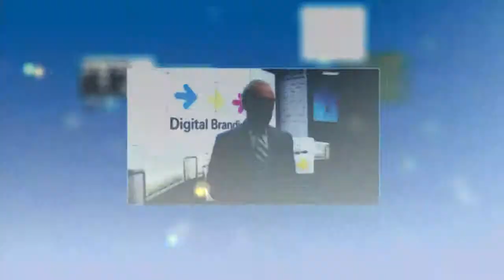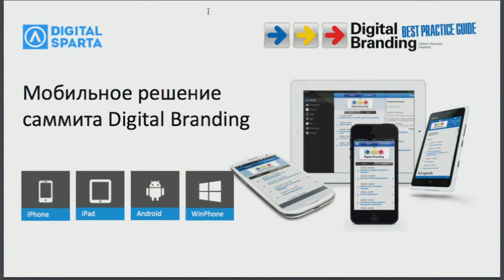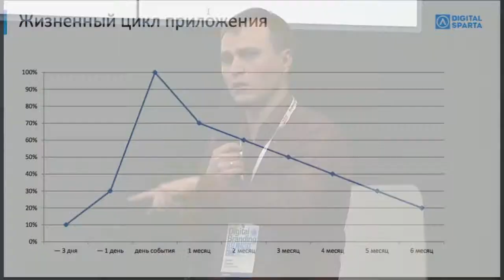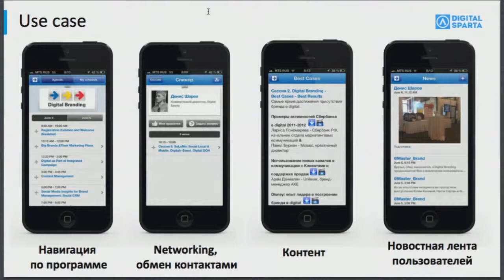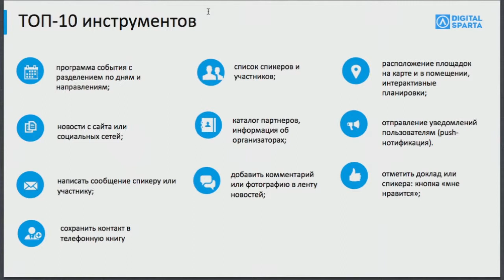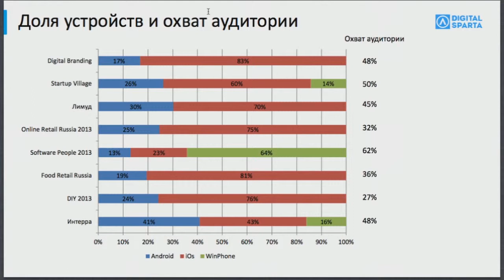Создать свой Facebook за 1 день. На примере мобильного приложения Digital Branding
Выступление Дениса Шарова - Digital Sparta, коммерческий диретор на Саммите Digital Branding - Best Practice Guide 5-6 июня 2013